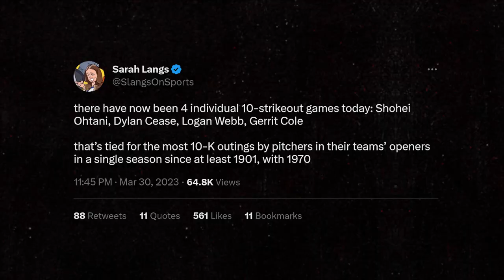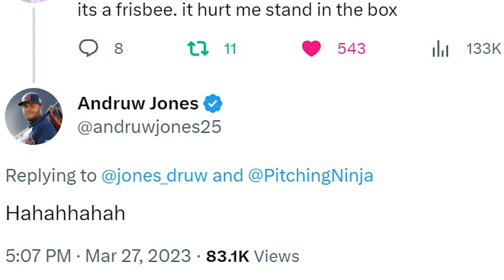Matt Brash TOTALLY DESTROYS one of the Best Hitters in the Game. Plus SHOHEI Dominates!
Matt Brash
Shohei Ohtani
Gerrit Cole
Dylan Cease
Max Scherzer
Hunter Greene hits 105.2 mph?
Megan Thee Stallion and more